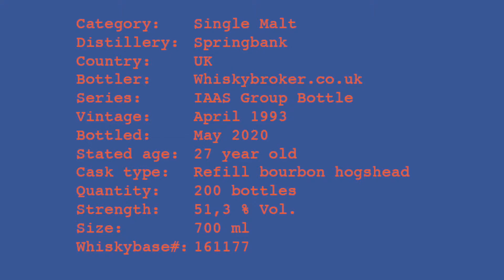Springbank 27yo IAAS Group Bottle Tasting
Springbank 27yo IAAS Group Bottle Tasting. Whiskybase ID: 161177. Rating: Nose 91, Taste 93, Finish 92. Average 92.